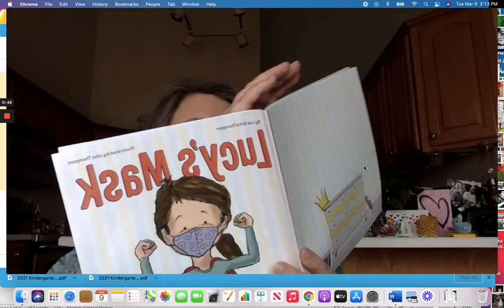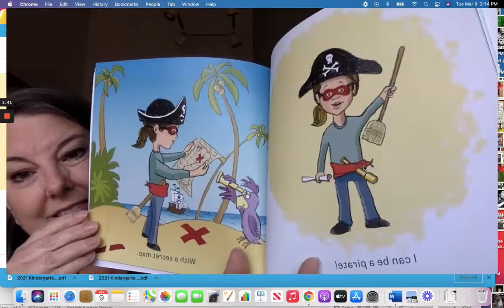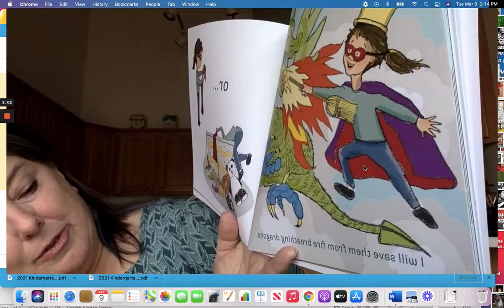Lucy's mask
A videos to help little ones understand masks.